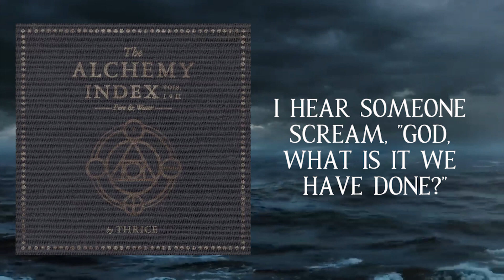Thrice - Digital Sea (Lyric Music Video)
Follow Thrice on Social Media]